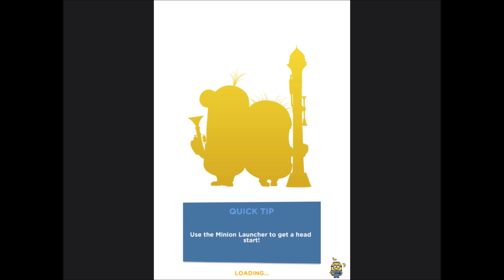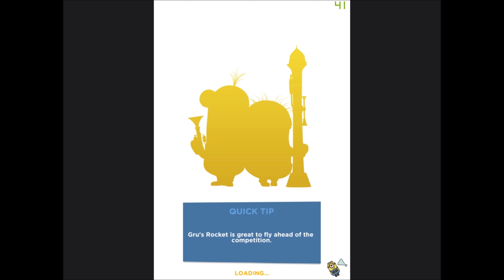Minion Rush | Global Goals | 8.Operation: Proper Plan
This is the operation where I was stuck for 2 weeks. This operation requires you to buy the Hefty Pod which you have to work for it, the higher the Agent Rank you have, the more you have to work. So I decided to schedule every Saturday the Banana Farm so I can buy these Banana Pods. Thus you have to collect another 3 Keycards, to claim up to 5 Daily Task as well.